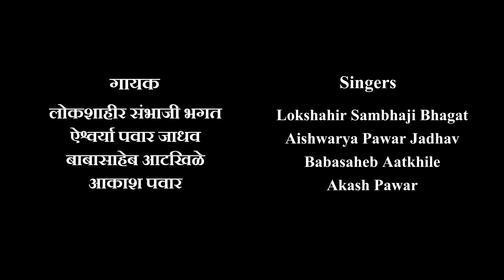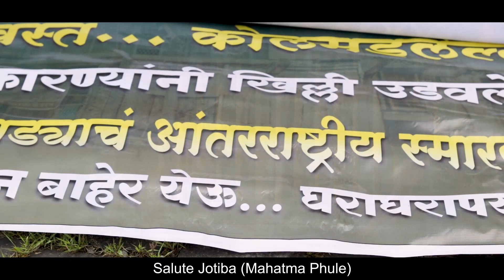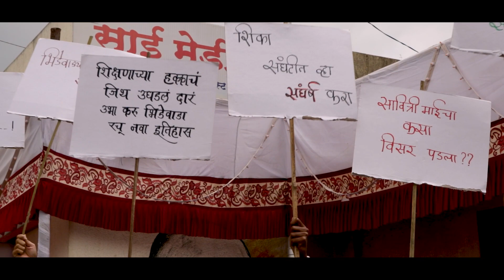Bhidewada Song | Sambhaji Bhagat | Hridaymanao Ashok | Akash Pawar | Aishwarya Jadhav | भिडेवाडा..?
कलास्नेह फिल्म्स प्रॉडक्शन
प्रस्तुत
Where is भिडेवाडा...?
कथा | पटकथा | संवाद | गीत | दिग्दर्शक
हृदयमानव अशोक

कार्यकारी निर्माता
अमोल घाटविसावे

निर्माता
डॉ. नंदकिशोर दामोधरे

संगीत
आकाश पवार

गायक
लोकशाहीर संभाजी भगत
ऐश्वर्या पवार - जाधव
बाबासाहेब आटखिळे
आकाश पवार

संगीत संयोजन
विशाल शिंदे

छायांकन
प्रशांत कांबळे

एडिटिंग । पोस्ट प्रॉडक्शन हेड
अमनदीप सिंग

साऊंड रेकॉर्डींस्ट
शुभम रांजणे ( होप स्टुडिओ )

ट्रेलर । कलर करेक्शन । पोस्टर
समीर गोडसे
फॉली । साऊंड मिक्सिग
अविनाश ठोंबरे

पोस्ट प्रोडक्शन स्टुडिओ
जुनून फिल्म्स आणि क्रिएटिव्ह ड्रीम्स स्टुडिओज

ऑडिओ प्रॉडक्शन
होप स्टुडिओ, पुणे